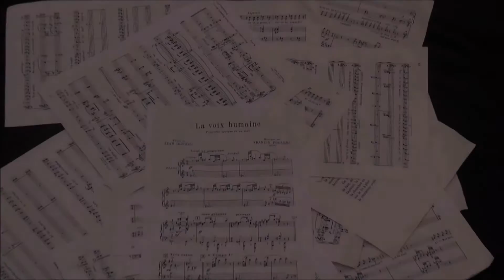LA VOCE UMANA La voix Humaine Tragedia lirica in atto unico Trailer